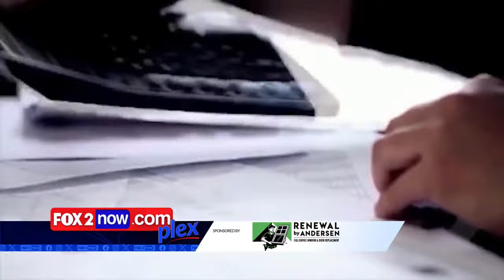Hummingbird migration crosses into Missouri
Joe Millitzer and Margie Ellisor discuss the latest trends on St. Louis social media.

• Hummingbirds migrate to the US from Latin America, seen in Missouri and the Midwest.
• They travel north from late January through spring, moving up to 23 miles daily.
• Migration tracked via websites like Hummingbird Central, showing sightings.
• Migration reaches the east coast, upper Midwest, and southern Canada by late May.
• Attract them with red flowers and bee-resistant feeders with sugar water near bushes.

How to file a claim in Walmart’s $45 million class action settlement

• Walmart's $45 million lawsuit settlement for overcharging on weighted groceries and bagged fruit.
• Eligible for those who bought certain meats, seafood, and citrus at Walmart from Oct. 19, 2018, to Jan. 19, 2024.
• Claims must be submitted by June 5, online or by mail, with or without receipts.
• Deadlines: Submit claims by June 5; objections by May 22, final hearing on June 12.
• Payments range from $10-$25 without proof, up to $500 with proof, via electronic or check.

Do this by April 30 if you want loan forgiveness this year

• Over $45 billion in student loans forgiven for 930,500 borrowers via the IDR account adjustment.
• Loans like FFELP, Perkins, HEAL, and Parent PLUS need consolidation by April 30 for full IDR benefits.
• Consolidation combines loans into one, aiding forgiveness eligibility, with no fee for the process.
• Deadline for consolidation application is April 30; details available at StudentAid.gov.
• Post-consolidation, forgiveness credit based on oldest loan's payments; partial credit available after deadline.